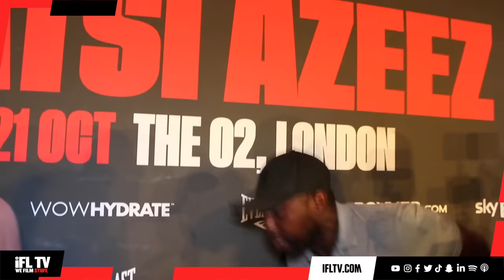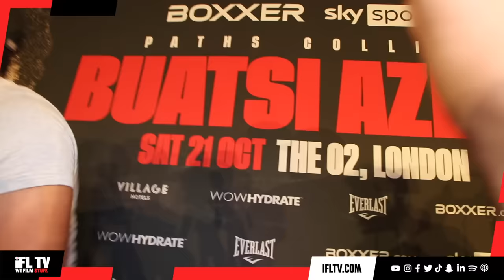F*CKING CARNAGE! - BRAWL BREAKS OUT AFTER FLORIAN MARKU SHOVES CHRIS KONGO AS HE CRASHES INTERVIEW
**GET YOUR TICKETS NOW FOR IFL LIVE - AUG 13** - FEATURING EDDIE HEARN

Florian Marku spoke to Umar from iFL TV where Chris Kongo interrupted his interview leading to a brawl on stage.